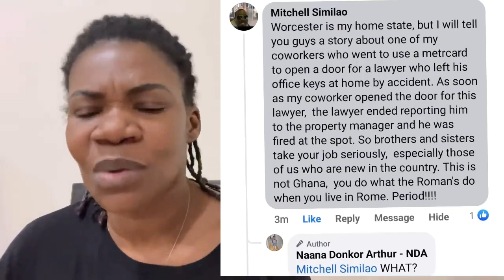How I lost my job within an hour...